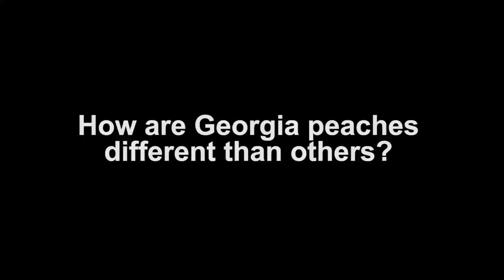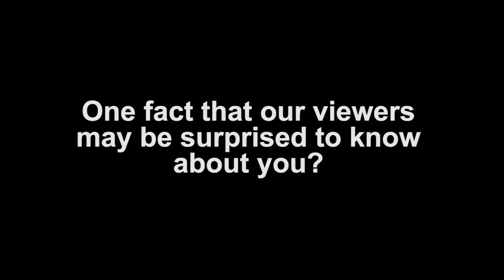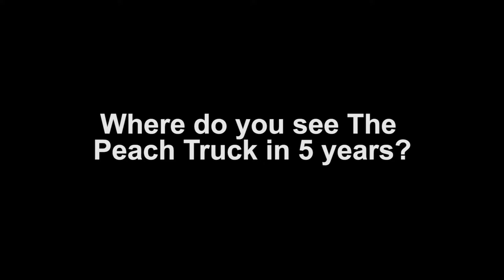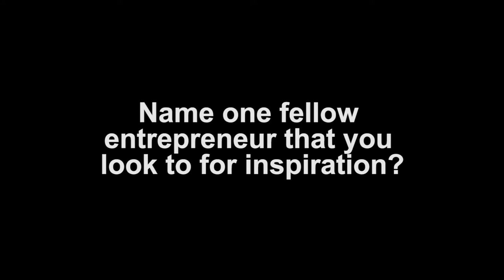12 questions with Peach Truck founder Stephen Rose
Peaches are finally in season and the line at Nashville's The Peach Truck is already long. It's no surprise that Nashvillians are hooked on the sweet Georgia peaches sold by Stephen Rose and his wife. The duo founded The Peach Truck in 2010 after moving to Music City. 12th & Broad asks Rose 12 questions. (Video by Jessica E. Davis/Tennessean)